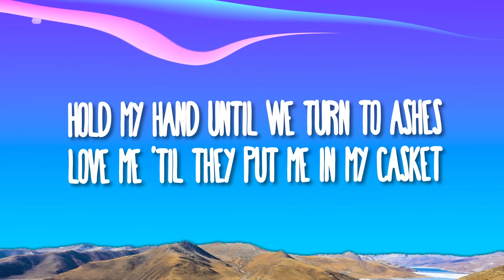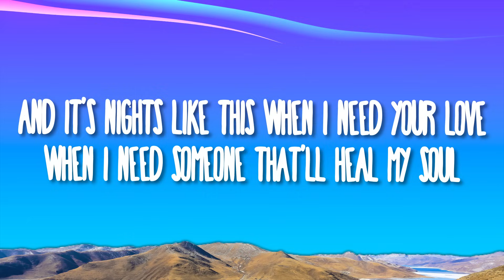The Kid LAROI - NIGHTS LIKE THIS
(Letra/Lyrics):
[Verse]
Hold my hand until we turn to ashes
Love me 'til they put me in my casket
I got all these feelings that I'm maskin'
Can I lay it on you? That's what I'm askin'
Red wine kissing in the house that your parents
Got for you, rented, how'd you forget it?
I think about you and nothin' else
So if you would just come over, I could show you for myself

[Chorus]
And it's nights like this when I need your love
When I need someone that'll heal my soul
It's nights like this
Nights like, nights like this, ooh, ooh

[Bridge]
Nights like this
Ooh, ooh

[Chorus]
Nights like, nights likе this, ooh, ooh